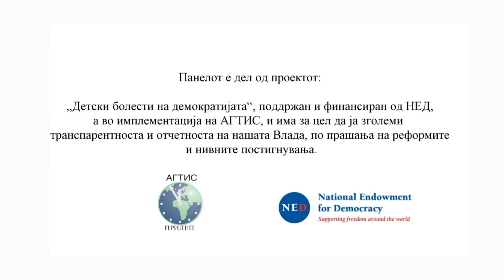Александар Цветкоски: Реформите се спори, недоволно добро обмислени и не се храбри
Видеото е дел од панелот „Реформски бенч-мракови: Дали имаме реформи и зошто не?“, реализиран во склоп на проектот „Детски болести на демократијата“, во имплементација на АГТИС, а поддржан и финансиран од НЕД.